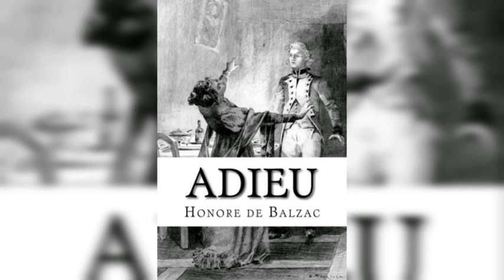short story Adieu By Honoré de Balzac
1819. On a scorching summer day, two hunters - two friends, the Marquis d'Albon and Baron Philippe de Sucy - lost in a forest in the Ile-de-France see, under the foliage of a abandoned park, a feminine silhouette of airy grace.
In this mad young woman, who can only mechanically repeat a single word, 'Adieu', Philippe, overwhelmed, recognizes the Countess Stéphanie de Vandières, the passionately loved mistress from whom he was tragically separated in 1812, during the passage of the Beresina.
Raised by an insane hope, he will try to restore life to this dead soul. This unusual and gripping story, both a “philosophical study” and a “scene of military life”, is one of the most accomplished in La Comédie Humaine.